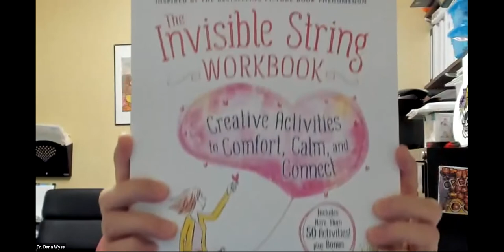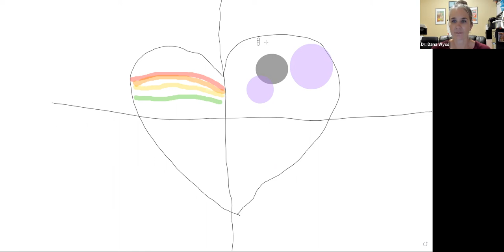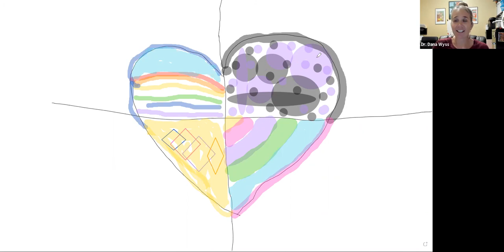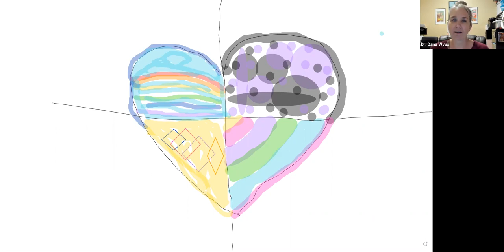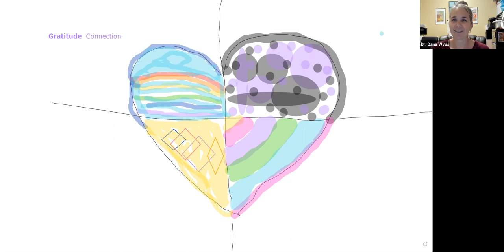Interview with Dr. Dana Wyss The Invisible String Workbook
Dr. Dana Wyss's "Invisible String Workbook" is such an amazing book that can be used with children and adults of all ages. This workbook is based on The Invisible String book by Patrice Karst.  I use this workbook in my play therapy office andI have recommended it to parents and teachers. It is also amazing to use for group and family work. Dr. Dana shared some of her favorite interventions in this video that I cannot wait to use in my office.